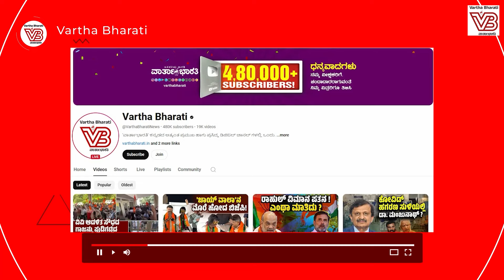ಹೈಕಮಾಂಡ್‌ಗೆ ಪತ್ರ ಬರೆದರೂ, ಪ್ರತಿಕ್ರಿಯೆ ಬಂದಿಲ್ಲ: ಡಿ.ವಿ ಸದಾನಂದ ಗೌಡ | D. V. Sadananda Gowda | Yatnal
ಬಿಜೆಪಿಯಲ್ಲಿ ಭಿನ್ನಮತ: ಡಿ ವಿ ಸದಾನಂದ ಗೌಡ ಎಂಟ್ರಿ !

► 'ಸದಾನಂದಗೌಡ  ಬಾಯಿ ಮುಚ್ಚಿಕೊಂಡು ಇರಬೇಕು' ಎಂದ ಯತ್ನಾಳ್